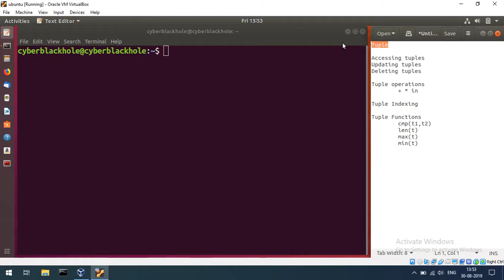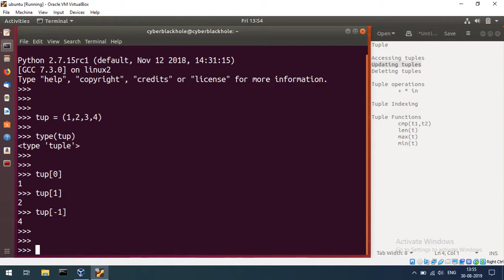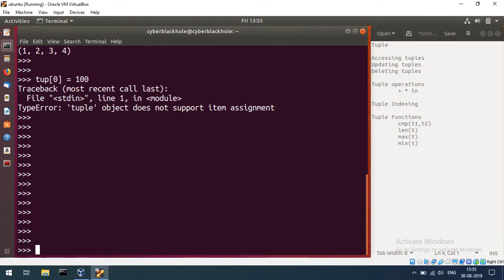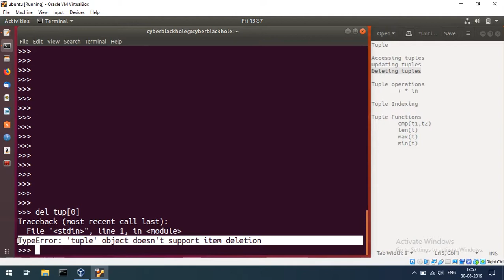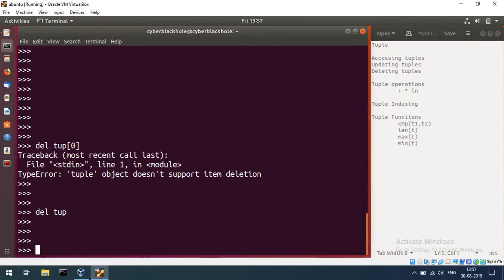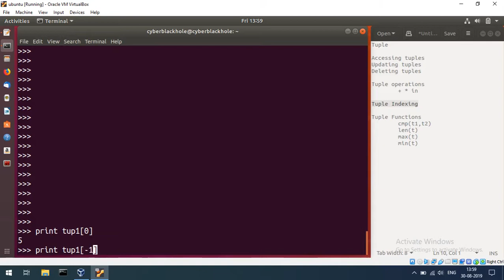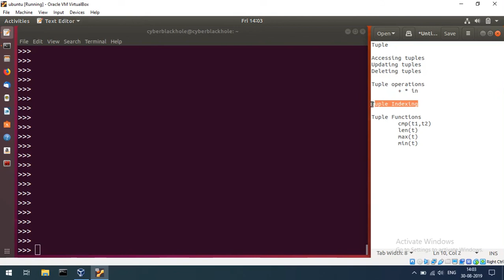Python-E9 Tuple and its Built-in Functions | Tamil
Python-E9 Tuple and its Built-in Functions
Chapters:
0:00 Tuple
0:52 Accessing tuple
1:24 Updating tuple
3:25 Deleting tuple
4:30 Tuple operations
5:36 tuple indexing
6:22 tuple functions